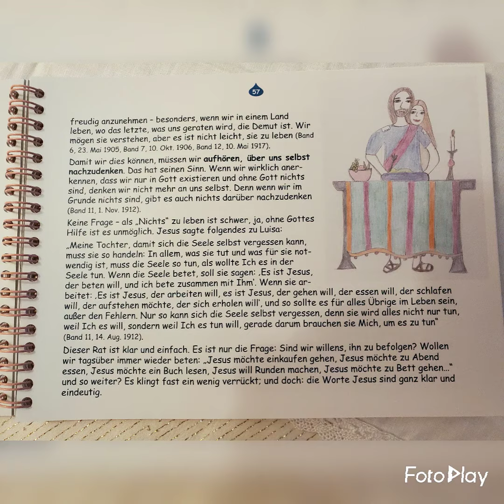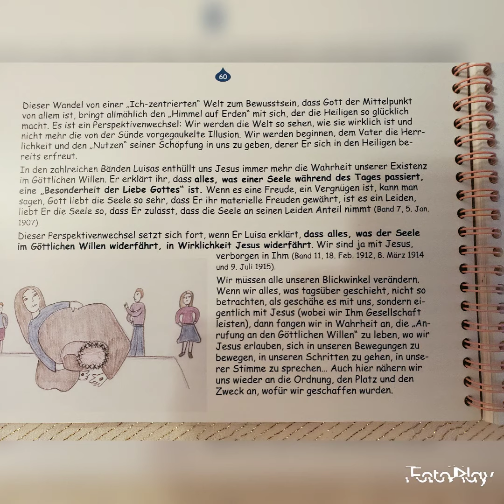Wie ein Tropfen 4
Ein Tropfen im unermesslichen Meer des Göttlichen Willens. Folge 4: Seiten 45 bis 60. Herausgegeben von Manfred Anders. Übersetzt aus dem Amerikanischen von Ursula Anders und Irmengard Haslinger. Salvator-mundi Verlag: " ISBN: 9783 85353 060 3.